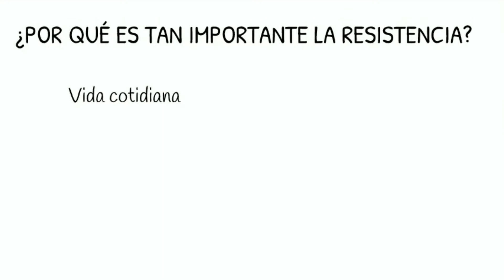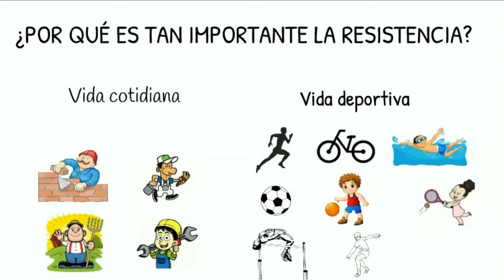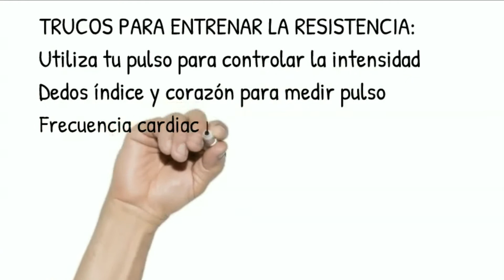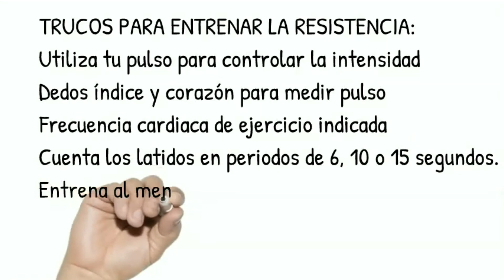Clase # 4 | La resistencia en Educación Física | Deporte Escolar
Es la habilidad que tiene un organismo de esforzarse y permanecer activo por un largo periodo de tiempo, así como también la capacidad de resistir, soportar y recuperarse de la fatiga. La resistencia usualmente es utilizada en referencia al ejercicio aeróbico y anaeróbico.